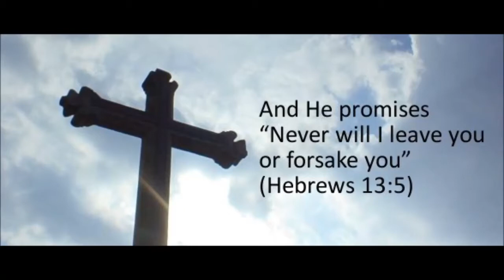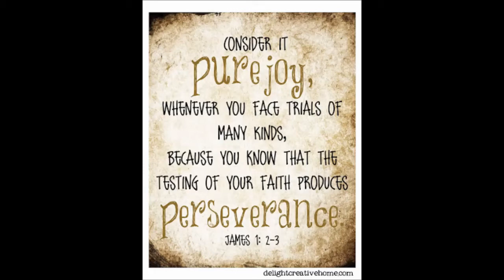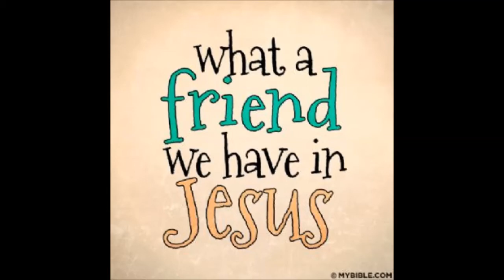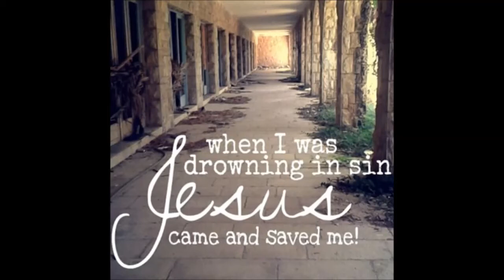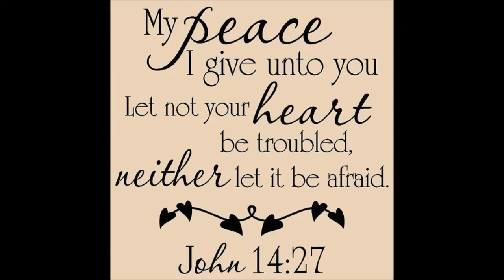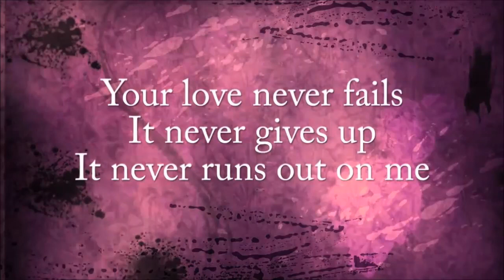Hindi Version of Sorndhu Pogathe Maname-Bro DGS Tamil Christian Song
Original Song In Tamil By DGS Dhinakaran
Translated & Sung by Binnu Paul